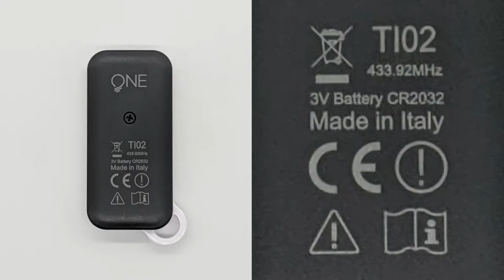TI02 Transmitter - How to create copy of Rolling Code or Dip Switch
Instructions to copy a Roling Code or Dip Switch fixed code
This procedure is compatible with all transmitters TIxx series
Is possible to copy different modulations on the same transmitter
IDEA Elettronica Srl